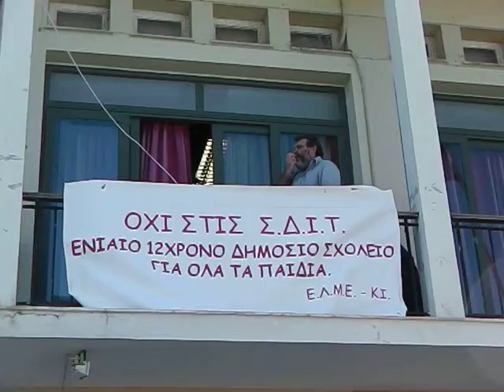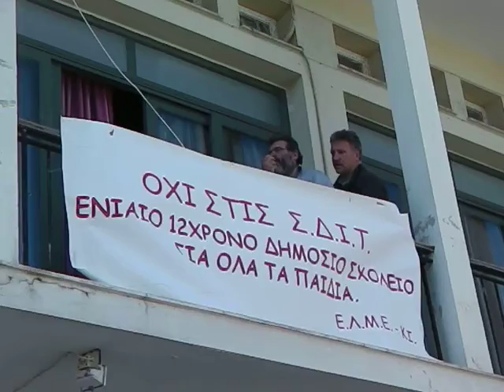EΛΜΕΚΙ - 22 11 2012